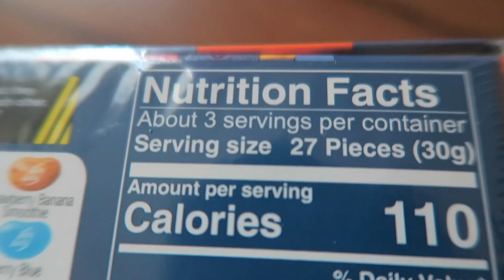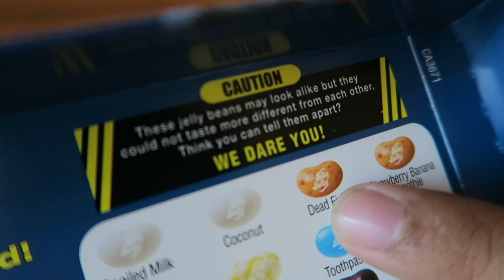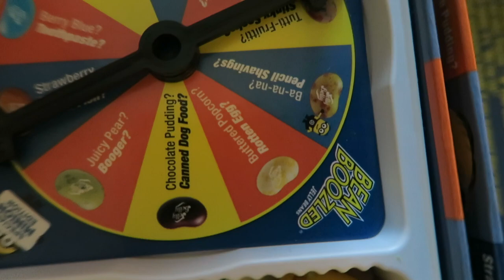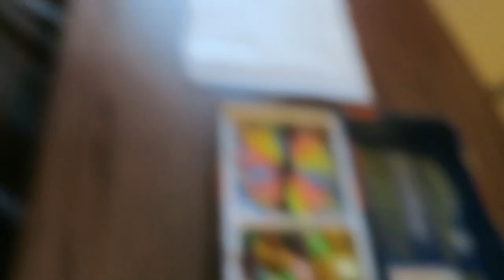Bean Boozled Challenge Minion Edition - are the Flavors really that Bad??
Welcome back to another video!! We are doing the bean boozled challenge minion edition which was sent to us by a subscriber and fellow youtuber. We are excited to try it out and see if the flavors are really that bad.

Sherl's channel: (She's pretty cool 😎)